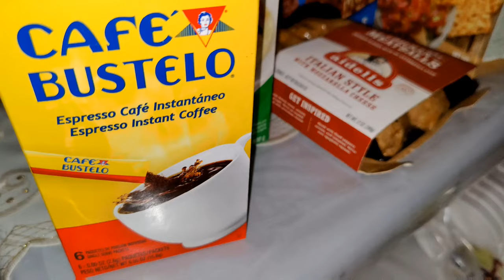Con mi familia en Navidad 2021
Bilingual en Inglés and in Spanish

Subiré más videos pronto.
¿Sígueme por favor en mis otra red?